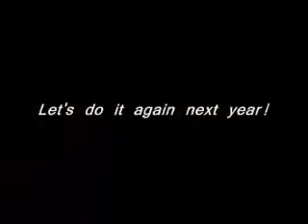CEpperson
Cody Epperson
Bradley Wreslting 2009